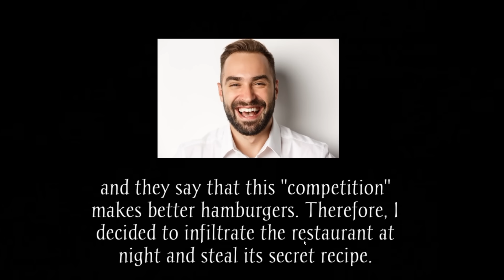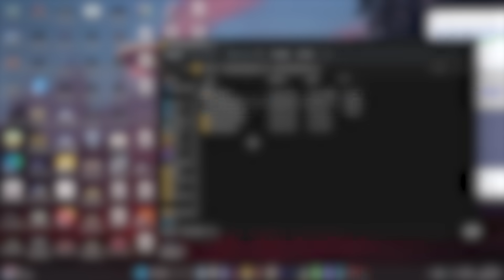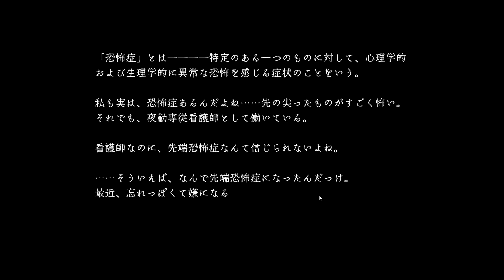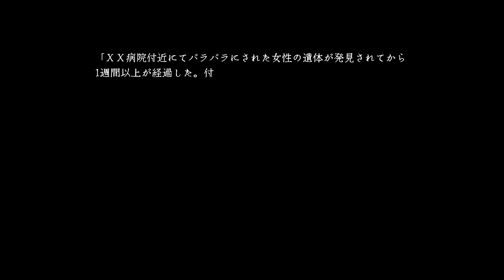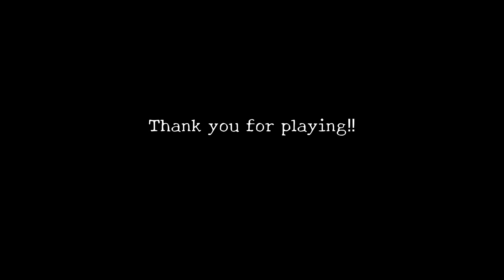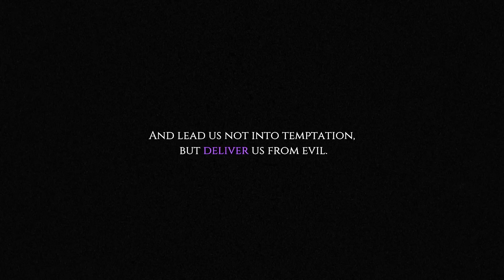深夜のマクドナルドに侵入して「秘密のレシピ」を奪うホラーゲームが怖くて笑う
深夜に食べるポテトが一番うまい。
「Ronald McDonalds」「先端恐怖症」「Ouija」というゲームです。